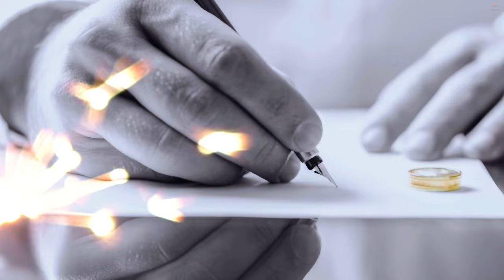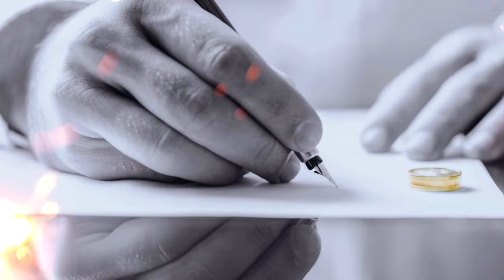DIVORCE | LECTURE BY MUFTI MENK